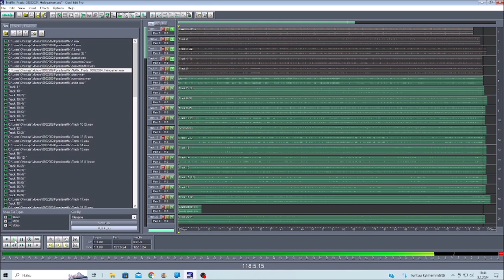Borrowin idea From Netflix TheDevilWearsPrada 08022024 Holopainen